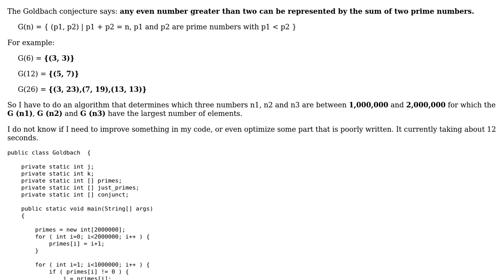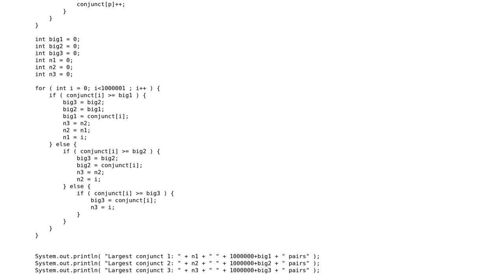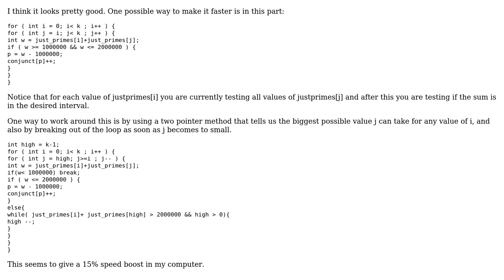Code Review: Goldbach conjecture solution finder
With thanks & praise to God, and with thanks to the many people who have made this project possible! You are responsible for your own actions.